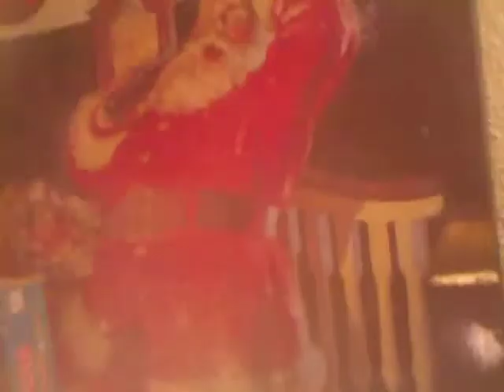2012 Tour of our Christmas tree.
The annual tour of our Christmas tree from 2012. I figure that the tree is only up for a short time and then it's gone and that's a bit of a shame so with this video it can live on forever.